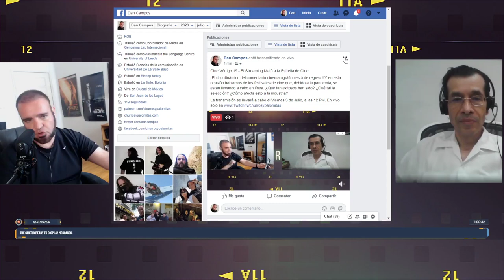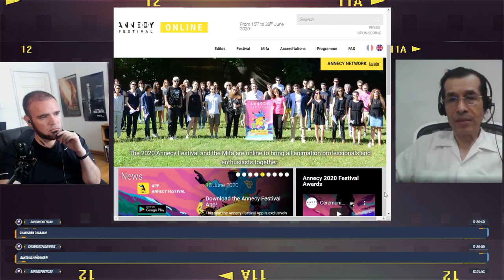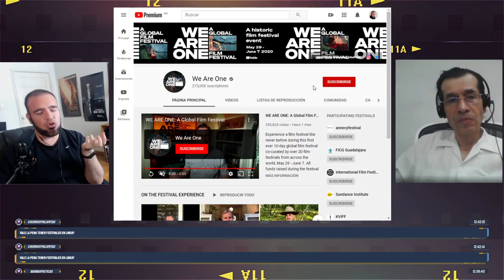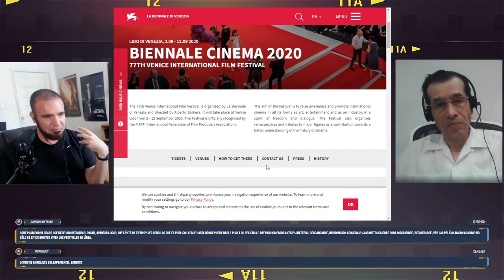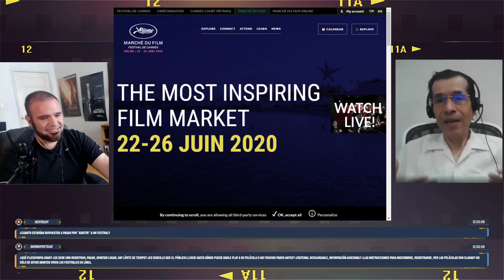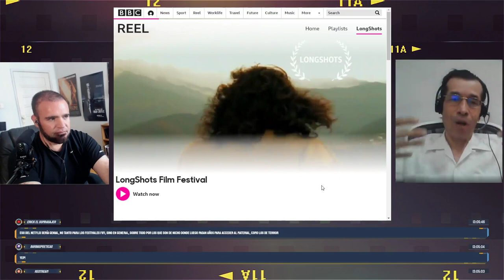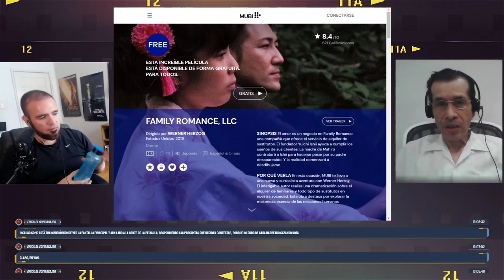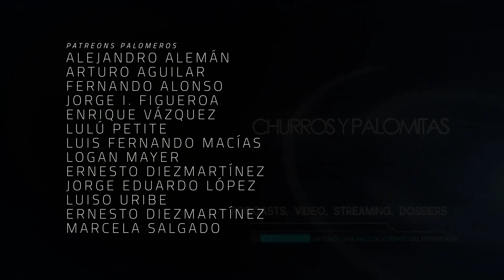Cine Vértigo 19 - El Streaming Mató a la Estrella de Cine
¡El dúo dinámico del comentario cinematográfico está de regreso! Y en esta ocasión hablamos de los festivales de cine que, debido a la pandemia, se están llevando a cabo en línea. ¿Qué tan exitosos han sido? ¿Qué tal la selección? ¿Cómo afecta esto a la industria?

Este episodio es traído a todos ustedes gracias al apoyo invaluable de:

Se Pone la Camiseta: Mauricio González

Productora Ejecutiva: Blanca López

Productor Asociado Honorario: Miguel Huesca

Co-Productor: Jaime Rosales
Co-Productor: Román Rangel
Co-Productor: Dany Saadia
Co-Productor: Juan Espíritu

Agradecimiento especial a nuestros Patreons: Adriana Fernández, Álvaro Vázquez, Barbas Poéticas, Daniel Krauze, Fernando Teodoro, Lau Bermejo, Arturo Manrique, Pepe Ruiloba,
Alejandro Alemán, Luis Macías, Lulú Petite, Enrique Vázquez, Jorge I. Figueroa, Arturo Aguilar, Logan Mayer, Ernesto Diezmartínez, Jorge Eduardo López, Luiso Uribe, Marcela Salgado y Fernando Alonso.